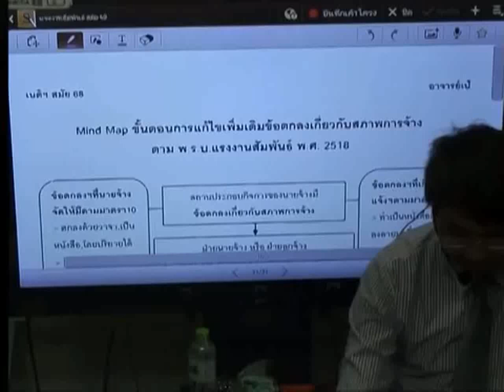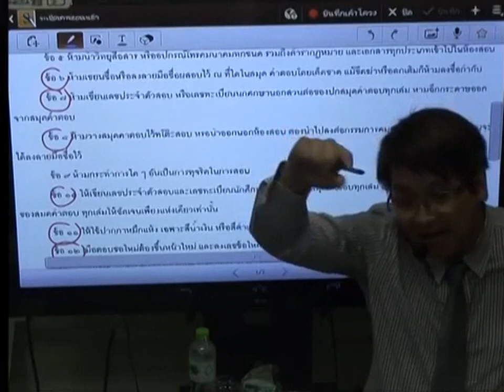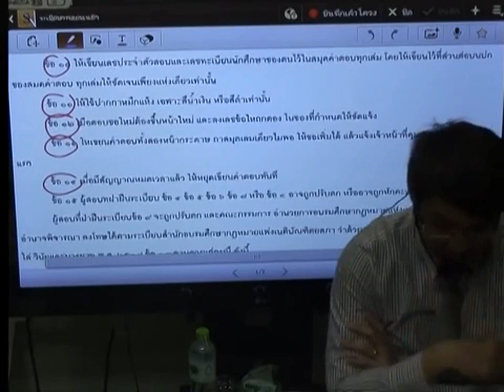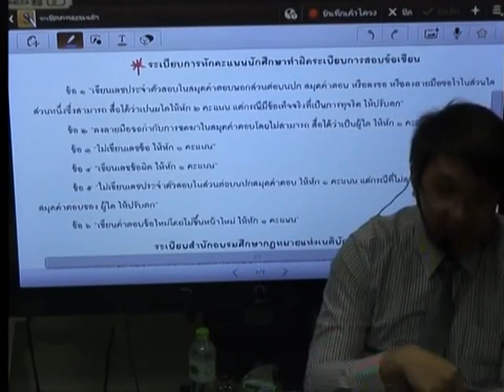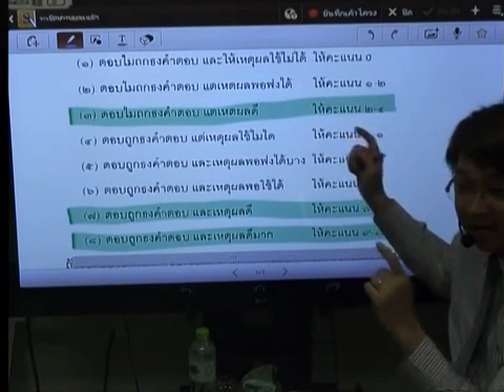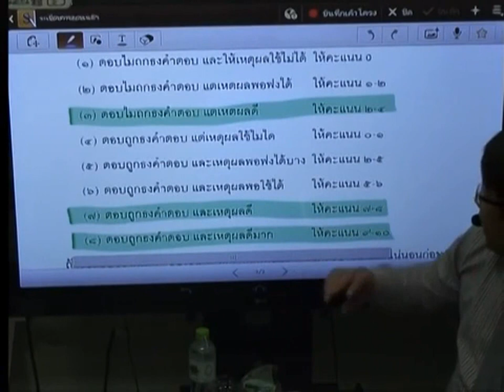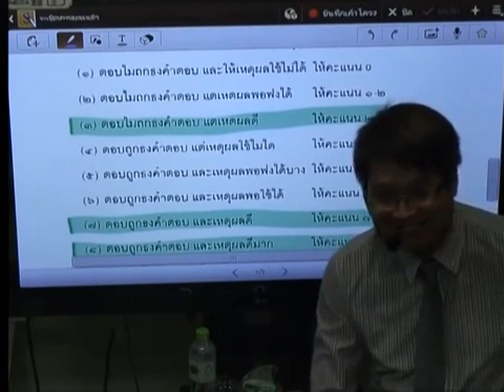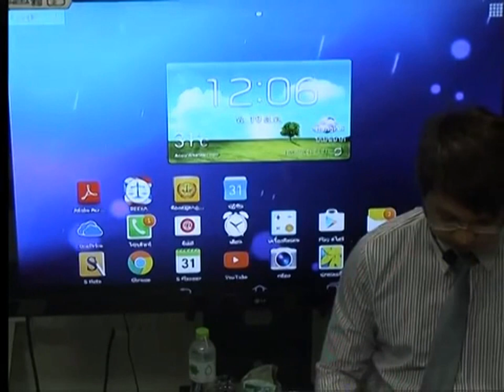อ เป้ ระเบียบการตอบข้อสอบเนติ